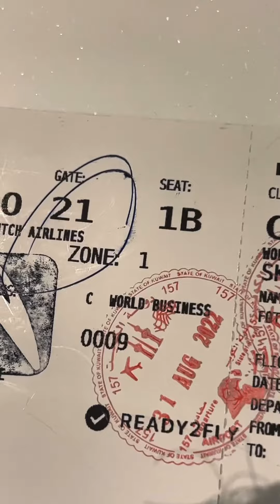Travel seRIES, KUWAIT TO BAHRAIN I